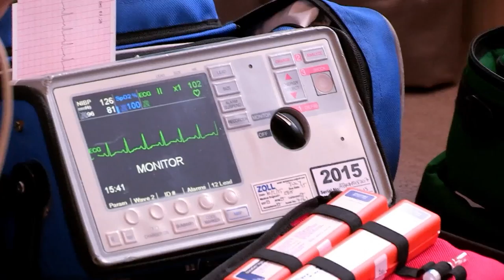Science for Kids - Dropping Weight on a Car | British Science Week | Operation Ouch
Operation Ouch is making special videos this month to celebrate British Science Week. The Doctors are dropping a big weight on a car in the name of science!

Nervous system
- Brain
- Spine

Cardiovascular system
- Heart
- Blood
- Blood Pressure

Human Skin
- Cuts
- Burns
- Bruises and Blisters
- Birthmarks
- Scars
- Stretch Marks

Organs
- Skin
- Guts
- Brain
- Heart
- Kidneys
- Stomach
- Lungs

Immune system
- Allergies
- Verrucas
- Bacteria & Infections

Skeletal system
- Dislocations
- Toes
- Arms
- Legs
- Knees
- Feet
- Fingers
- Joints
- Bones

Human Head
- Hair
- Ears
- Yawning
- Mouth
- Eyes
- Teeth
- Lips
- Nose
- Throat

Endocrine system
- Height
- Insulin
- Sleep